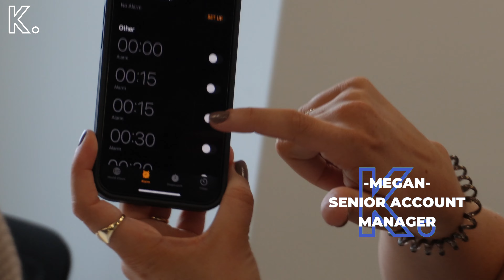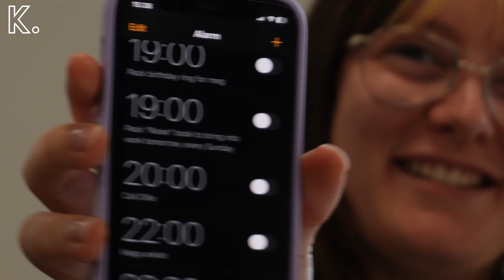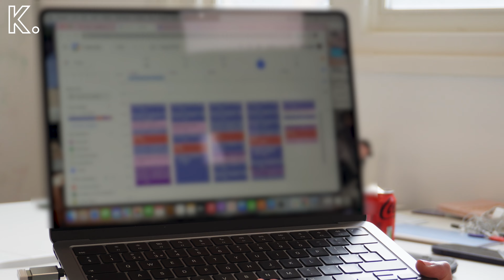BEST AGENCY APPS | KLOWT VLOG | EPISODE 053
Join Amelia Sordell, Kirt the Klowt Bear and the team in a peek behind the scenes look on what it's like building and running one of the world's leading personal branding agencies. Follow our journey as we build the profiles and personal brands of some of the most inspiring CEOs, entrepreneurs and leaders globally (and have a lot of fun and drama along the way).